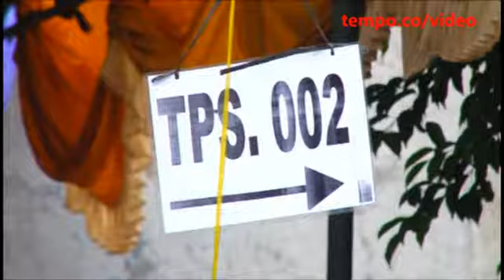Warga DKI Jokowi Sebaiknya Bersabar